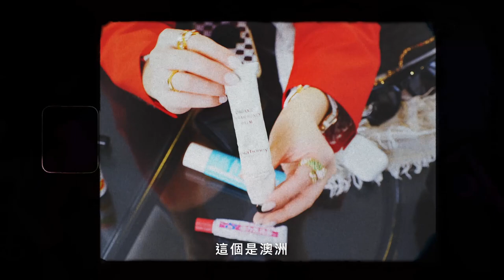女明星化妝包裡都裝哪些補妝神器？方志友、蔡詩芸、郭婞淳等人隨身包大公開！｜In The Bag｜Vogue Taiwan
女星包包公開！In The Bag全系列
搜包！直擊5位女星的隨身包包與補妝包，包括演藝圈的模範夫妻代表方志友與蔡詩芸，以及文青女神鄭宜農、舉重女強人郭婞淳，還有理科高材生游宇潼。一起來看她們的出門化妝包都必備什麼吧！

00:00 方志友
03:41 鄭宜農
04:08 蔡詩芸
05:07 郭婞淳
05:59 游宇潼